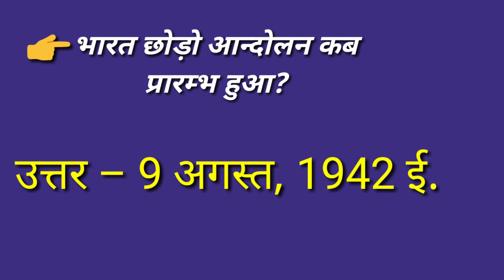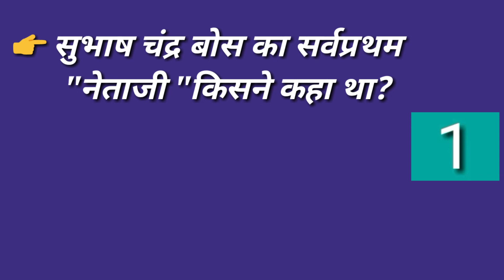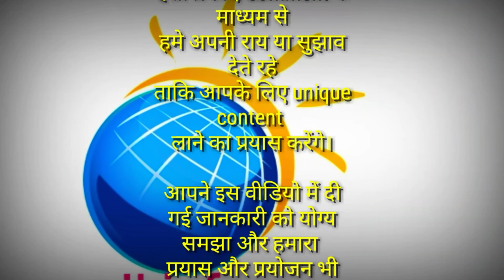सुभाष चन्द्र बोस को सबसे पहले नेताजी किसने कहा? और 5 सवाल जिन्हें आपको जानना चाहिए। History gk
सुभाष चन्द्र बोस को सबसे पहले नेताजी किसने कहा? और एसेही इतिहास के 5 सवाल जिन्हें आपको जानना चाहिए। जो objective general knowledge के रूप में दिए गए है। इस history GK video में बहुत ही महत्वपर्ण सवाल है जो सभी exams के लिए उपयोगी है।